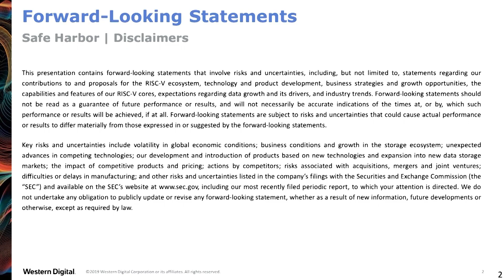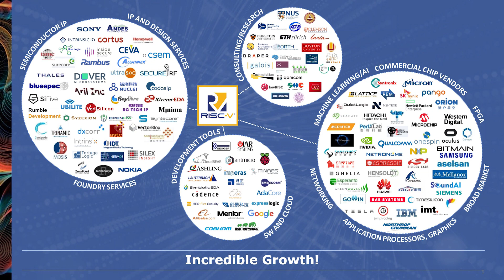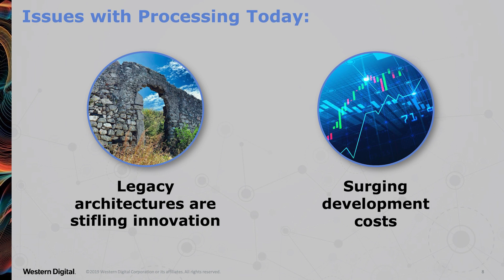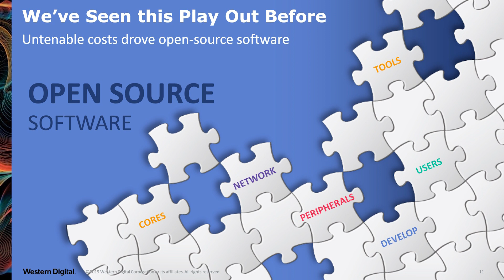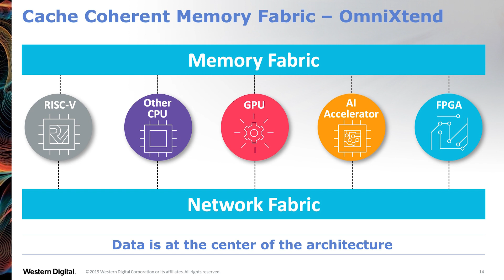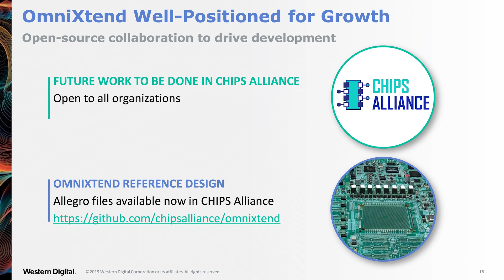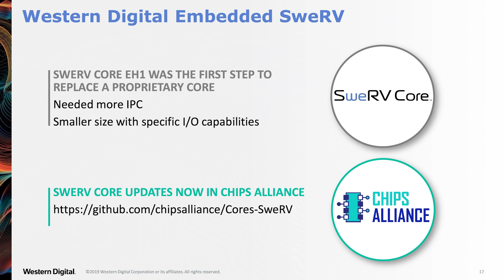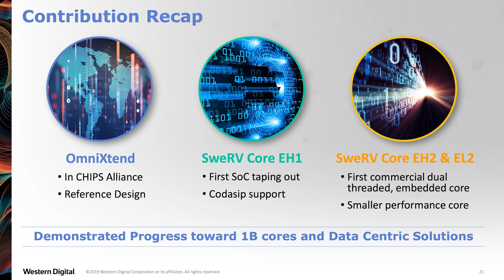RISC-V Summit 2019: 3 Unshackling Memory!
Martin Fink, Western Digital

Unshackling Memory!

RISC-V Summit - December, 2019 - San Jose, California USA